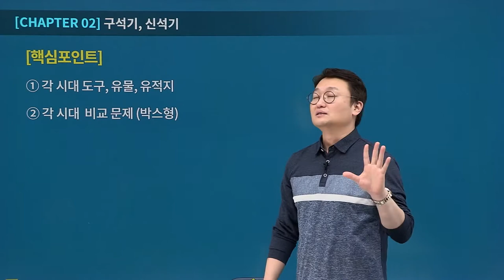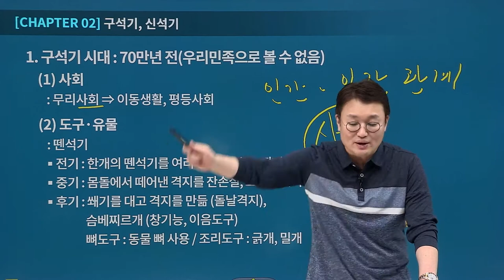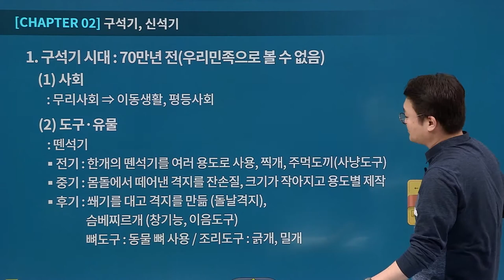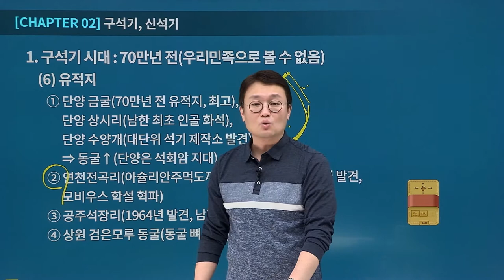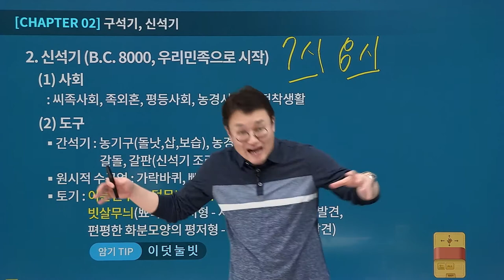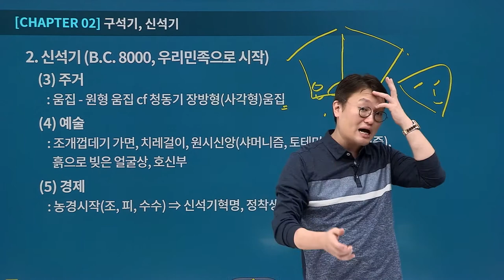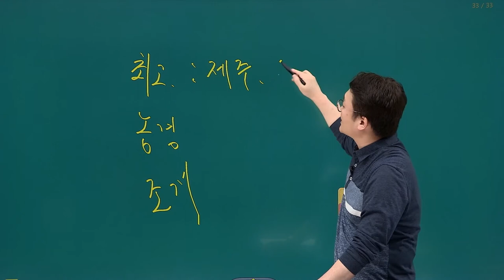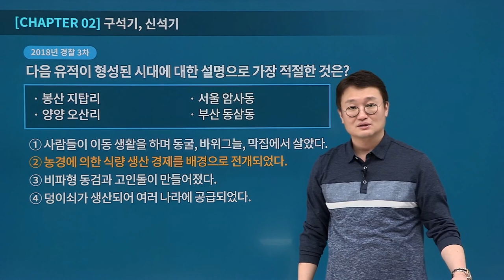[유상통계리직] 김종우쌤의 도끼 한국사 기본이론 제 02강